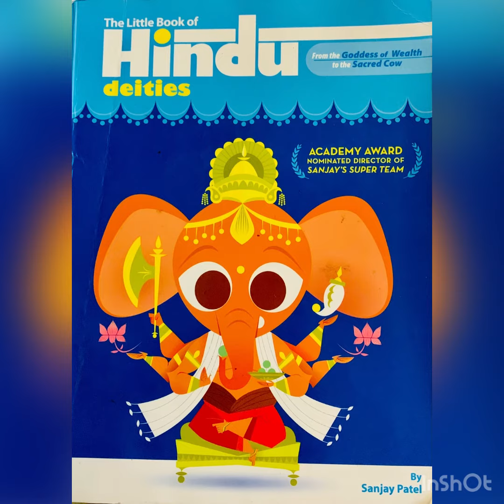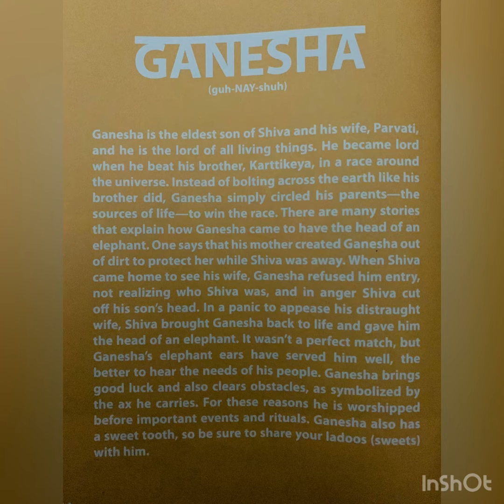Ganesh Chaturthi | Story of Lord Ganesha | Storytime with Amaantika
My little book of Hindu Deities by Sanjay Patel Ganesha storytel audiobook ganeshchaturthi storytime MonkeyMechanix TheAmaantikaShow Storytime_With_Amaantika thelittlebookofhindudeities by SanjayPatel.